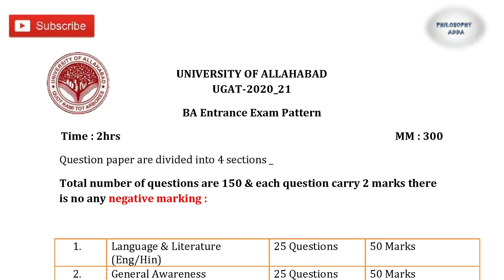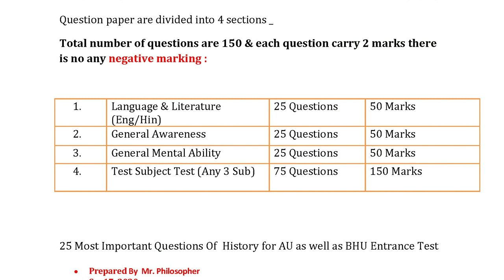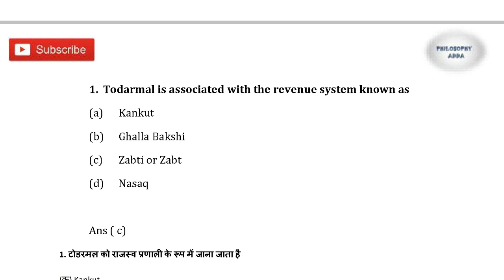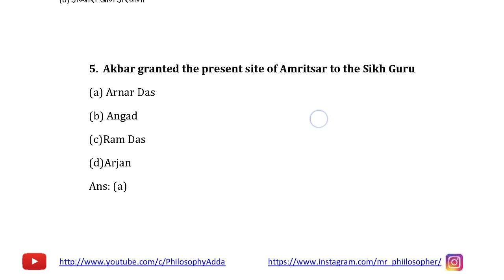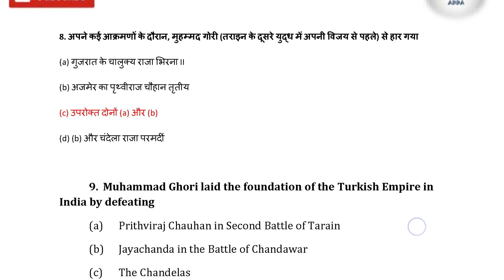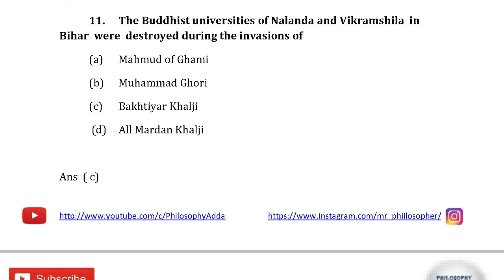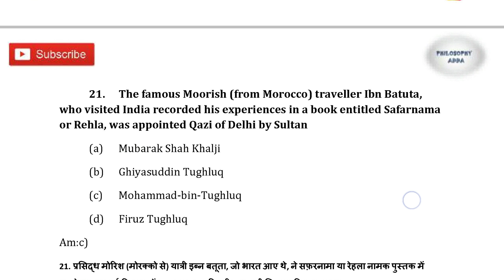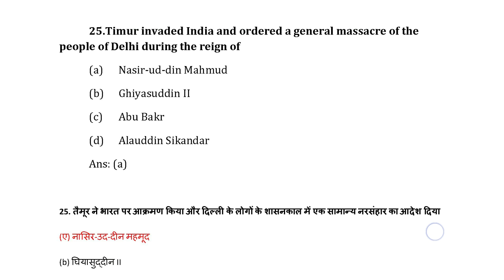Allahabad University BA Entrance Exam 2020 model paper | AU BA History important questions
Tags / Regards :
allahabad university entrance exam 2020 ,
allahabad university ba entrance exam question paper ,
au history questions with answers , allahabad ba entrance exam paper ,
allahabad university exam  ,

bhu ba entrance exam 2020.
bhu polity important question
allahabad university entrance exam 2019
allahabad university bsc entrance exam
previous year paper of bsc entrance exam Allahabad University
Previous Year Paper of Allahabad university Entrance Exam

allahabad university ba entrance exam 2019 model paper ,
AU BA Hindi Previous year questions ,
Allahabad University BA Entrance exam ,
Previous Year Paper of BA Entrance Exam Allahabad University ,
Previous Year Paper of Allahabad university Entra Exam ,